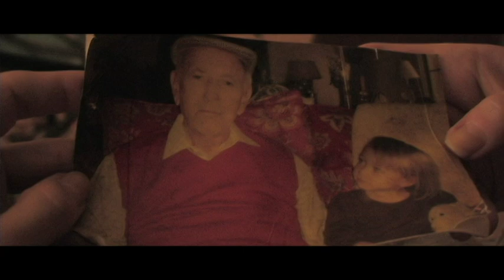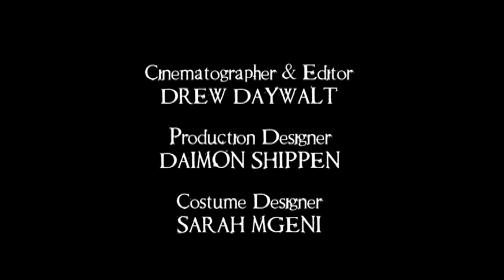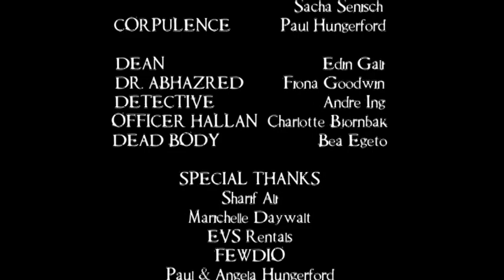Ep1 Camera Obscura - Submission to the NMFF